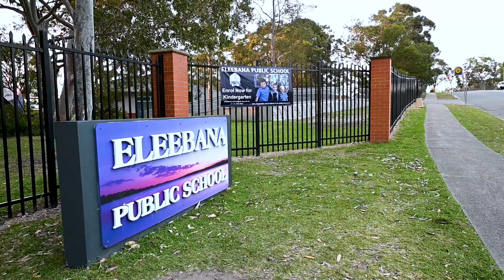27 Bareki Road, Eleebana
Fronting the sandy shores of tranquil Lake Macquarie, this appealing two-level home stands on a manicured parcel of absolute lakefront land in Eleebana’s most prized pocket. Mesmerising water views stretch across the horizon to Marmong Point and make a spectacular backdrop to this immaculate four- bedroom home that boasts a versatile layout, including two living areas, a smart kitchen, three bathrooms, a double garage and extra parking bays. Offering idyllic family living, this gem is set amongst a pristine natural environment, yet sits only minutes away from trendy cafes and a lively shopping village. Step from the garden onto the sand to the shared jetty, go canoeing, paddle boarding or fishing at sunset, launch the Jet Ski from the rear shed, down the ramp and into the water. A once-in-a lifetime opportunity.